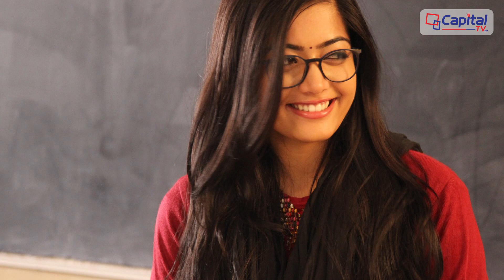डियर कमरेडकी नायीका रश्मीकामा के छ ,त्यस्तो जादु सबै फिल्म हिट.....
Rashmika Mandanna (born 5 April 1996), is an Indian film actress and model who works predominantly in Telugu and Kannada films. ... In 2017 she starred in two commercially successful films, Anjani Putra and Chamak. Later she made her Telugu debut with romantic drama Chalo in 2018.
Programme Poducer /Camera & Edit : Nabraj Gm
Capital FM Pvt. Ltd., located in Kathmandu, Baneshwor Height, is a Media House that works for the media products and broadcasts through its own channel 92.4 MHZ. Established in 2007 A.D., it works for the entire advertising world of electronic media. This is why Capital has its slogan as “Cent percent yours”.
Capital FM in-houses media professionals adjoined to various FM stations and video channels since many years to formulate the best team for media productions. So far to give the passion a substantial form it has started an online radio for the first time in Nepal as per its concept and even its being live worldwide through its online media.
Advertising today, is one of the most important mediums used by a company in order to direct persuasive communication through media, with the increasing popularity of mushrooming electronic media in Nepal. Capital FM spearheads in the world of communication and is to revolutionize the very concept of entertainment and public awareness in this Himalayan Kingdom of Nepal comprising globe through its online system.

The technology has grown so complicated and tough to get updated day by day in the modern scenario of the world. Internet on this day has made the globe much tinier that communication has been much easier and convenient. This is in fact a challenge for the mass media and media workers. As knowing the fact Capital FM is to launch an online radio to meet the technology of the 21st century, which is plus factor for the business community of Nepal and all around the world.
Capital FM – 92.4 Mhz
Malikarjun FM Pvt. Ltd.
Saraswati Mart, Thapagaun
New Baneshwor, Kathmandu-10, Nepal